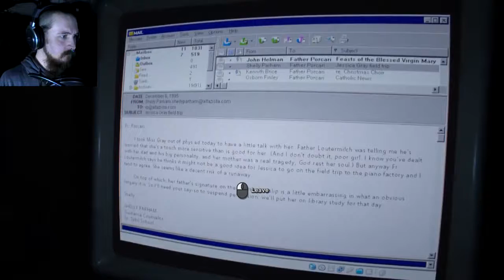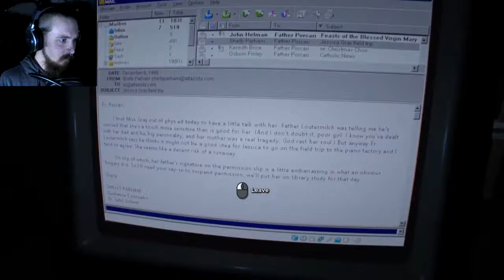Down with the Sickness!!! // Outlast II #9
We seem to have found ourselves amongst a camp of deeply ill-fated people; devout in their faith, and believing Blake to be their holy salvation, and redemption from whatever illness plagues them!

● Lieutenant-level Patrons:
Kyle Lambert, Christopher Daniel, Rowan Last, Jeremy, Adam Ross, DemonButterfly13, Rkiver [Hnr. Lt.], Chris Hymans, Joe Batsford

● Lieutenant Commander-level Patrons:
Josh Koff, Uperior

● Commander-level Patrons:
Patches MacPatches